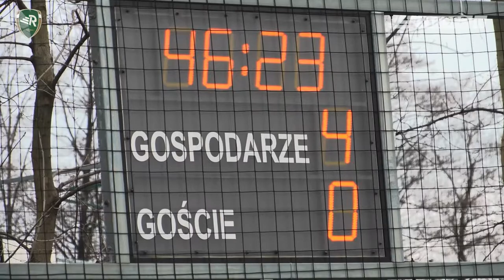Rekord - UKS Staszkówka/Jelna 5:0 (4:0) (SKRÓT)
Pewna, wysoka wygrana podopiecznych Marcina Trzebuniaka w kolejnym spotkaniu.